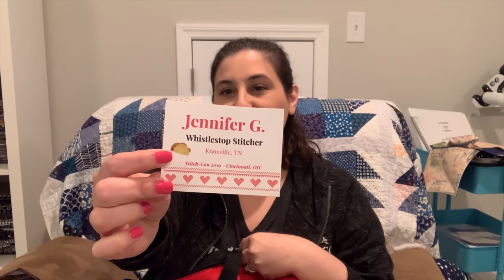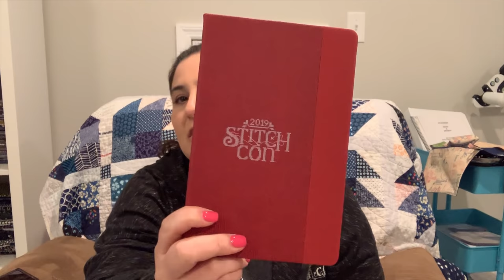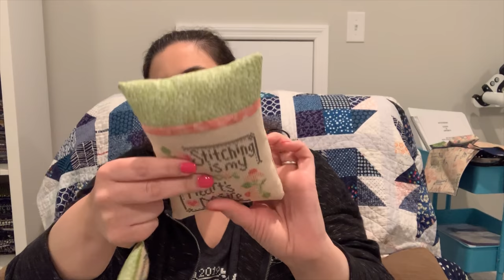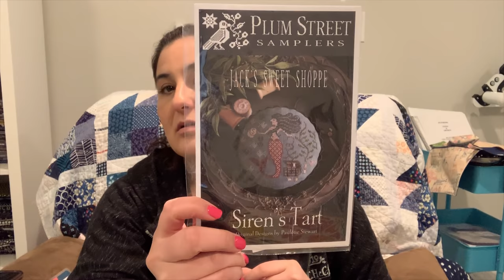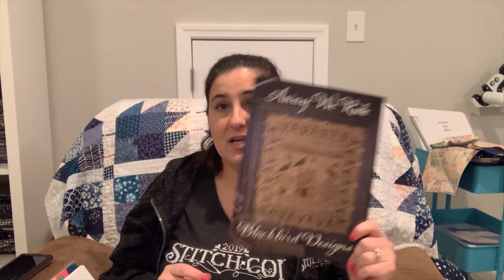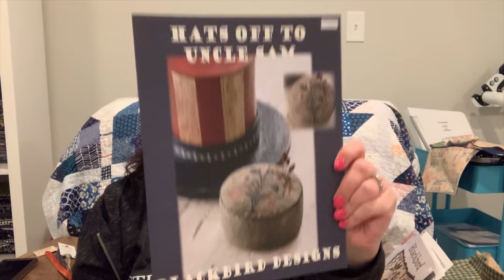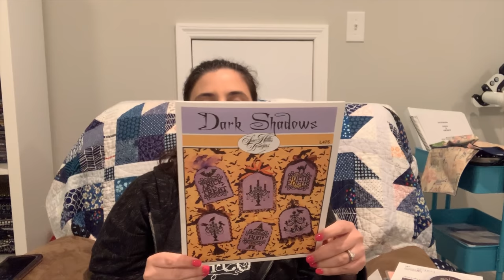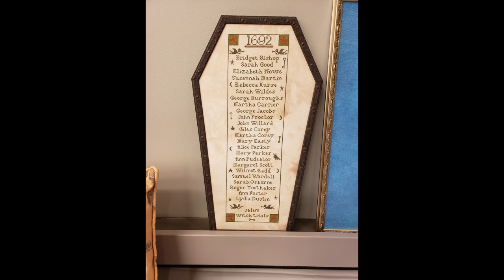Flosstube #31 - Whistlestop Stitcher - Back from Stitch-Con! 7-6-19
Welcome back everyone!  I’m back from Stitch-Con and here to tell you all about it!  It was amazing! Thanks for stopping by.